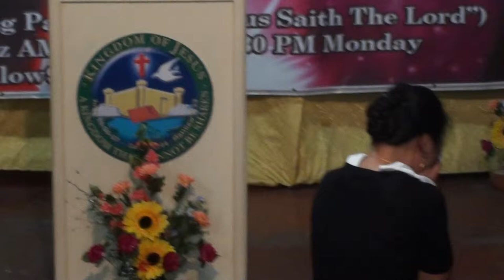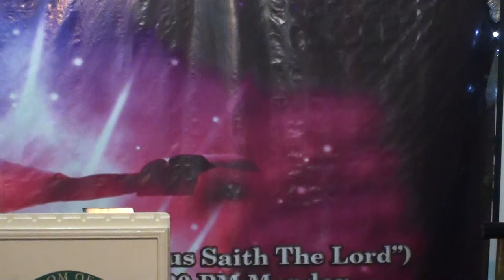Wait for the Lord and keep His way part 6